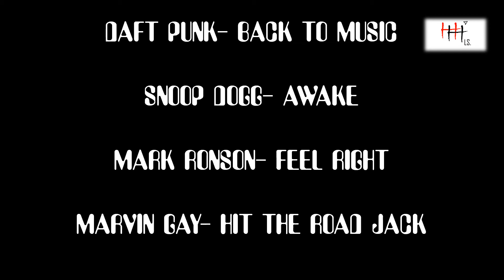PLAY A VIBE- Funky Jack with Daft Punk, Ray Charles, Snoop Dogg and Mark Ronson